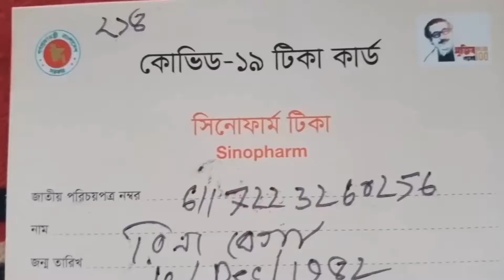ময়মনসিংহের নান্দাইলে চন্ডিপাশা ইউনিয়নে কোভিড ১৯ গণ টিকাদান কার্যক্রম সম্পন